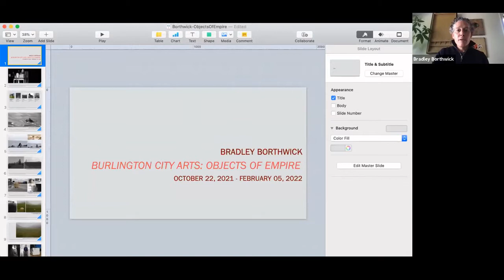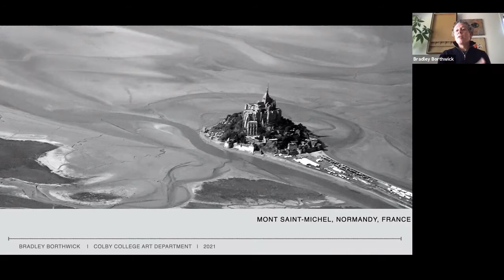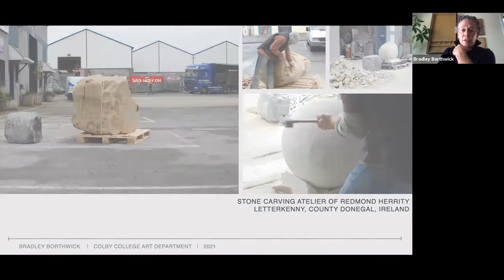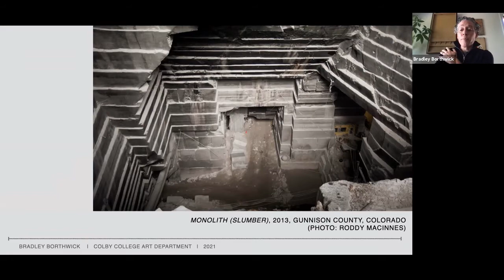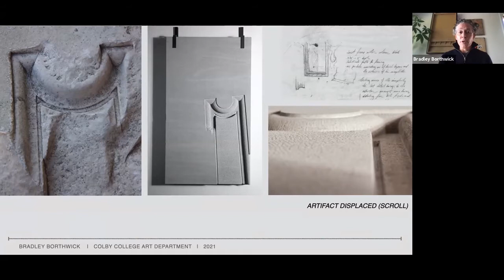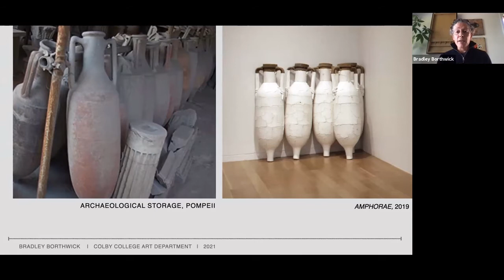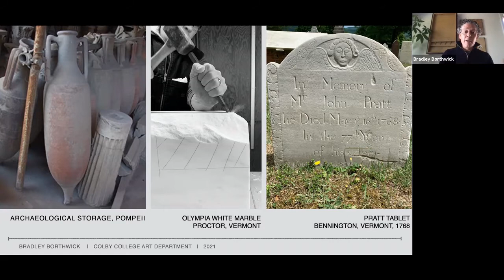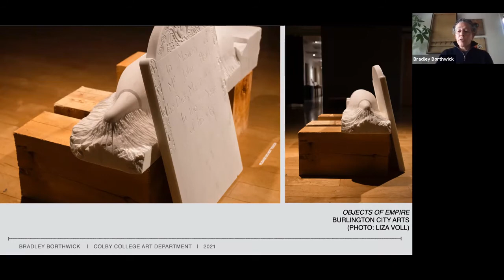Artist Talk: Bradley Borthwick: Objects of Empire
Maine sculptor Bradley Borthwick discusses his BCA Center sculptural installation, Objects of Empire with BCA Curator and Director of Exhibitions Heather Ferrell on Thursday, Nov 4, 2021. The artist talks about his research-based practice and most recent project, which examines the cultural significance of manufactured objects, and how they tell larger stories on the rise and fall of economies.